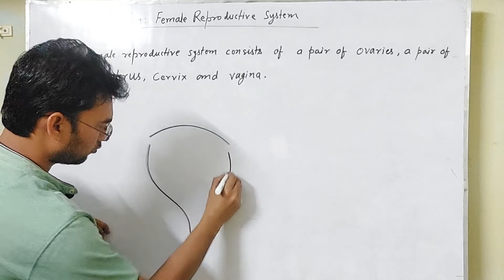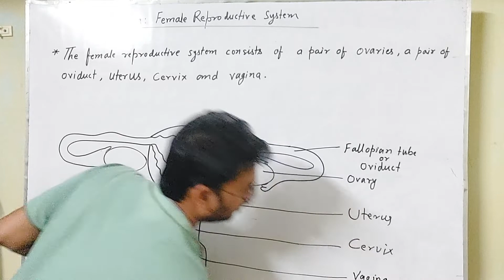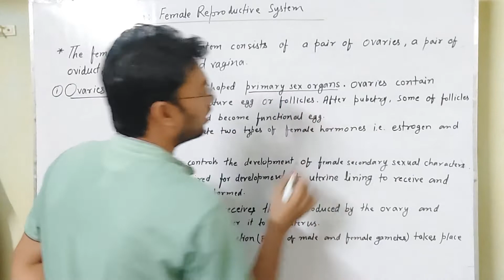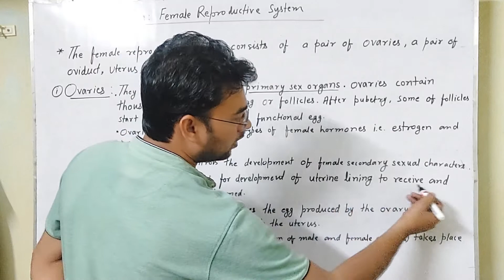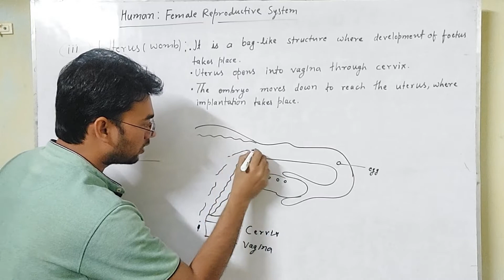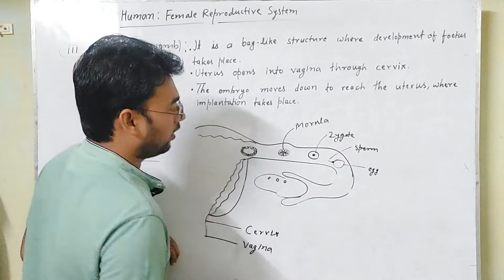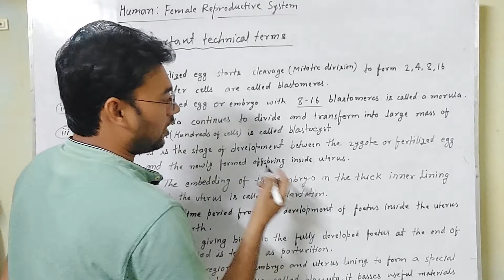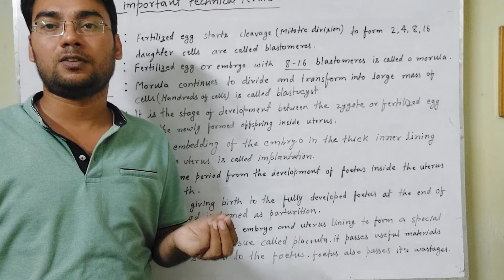@TOPPER’S CHOICE CLASS-X SCIENCE CHAPTER-8 (HOW DO ORGANISM REPRODUCE)